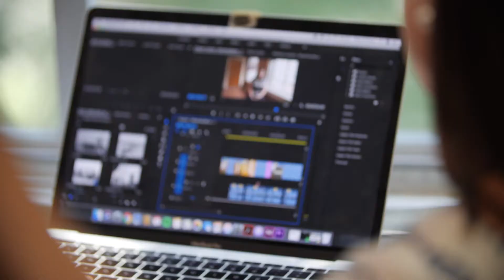Moments | Connect with Mentors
Madison Williams dreamed of bringing life to stories that need to be told — turning her passion for photography and videography into an ambitious career. When relationships with faculty and staff opened doors of incredible opportunity, she discovered collaboration is just as important as artistry and technical skills.

Find your defining moment at Clemson: clemson.edu/moments